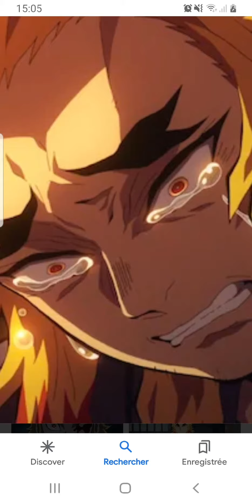regoku est mort